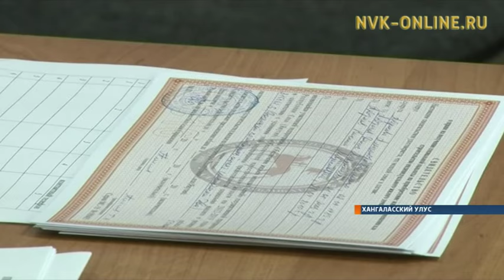12 семьям из Хангаласского района вручили жилищные сертификаты